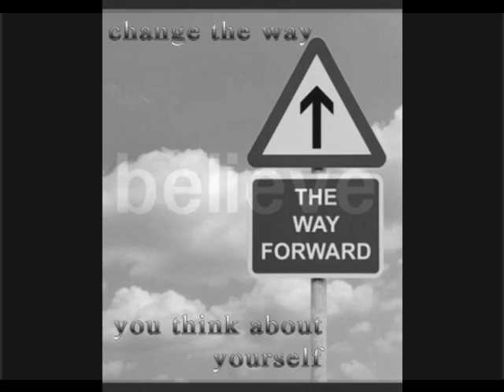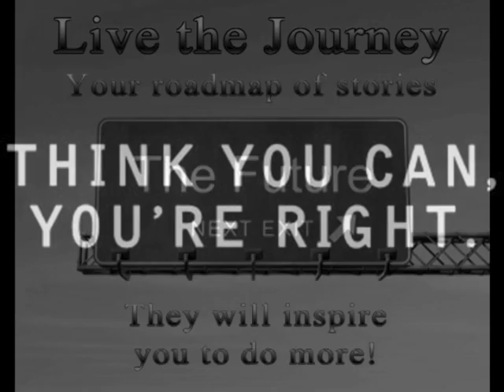Live The Journey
Are you living the best life you want? Could you use some motivation to achieve that best life. LIVE THE JOURNEY will help you daily as you make your way.

Joseph Primm, author of ATTITUDE IN WORDS and CHANGED LIVES, has written stories to help you believe in your dreams, act upon those dreams and to realize those dreams.

Begin today, don't wait. available online at wipfandstock.com and amazon.com. Message the author if interested in learning more or to have him speak at your event.